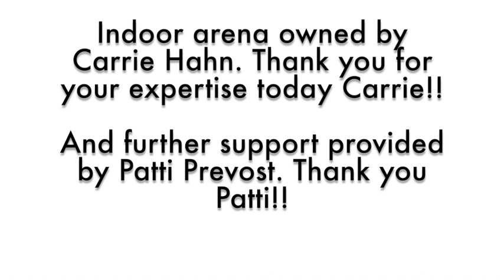Sky & Zorro's First Time Pulling the Tire Drag!!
Today we went to our friend Carrie's indoor arena and hitched, in a controlled and safe environment, to the tire drag! Both ponies were absolute rock stars and did a wonderful job! And Sky was able to walk right out and keep up with Zorro beautifully. She loved the indoor arena so I came home and told Handome Hubby that we need to build an indoor for Sky... he's not going for it though. LOL!! It was worth a try!